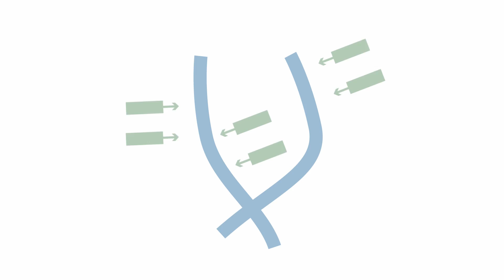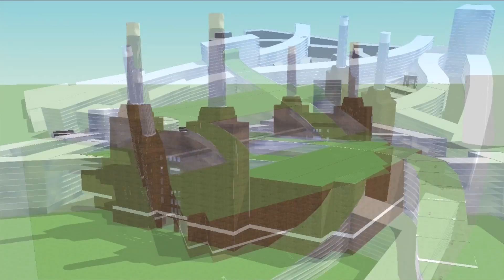Regenerating Transparency (at Battersea Power Station)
Proposoal for a new masterplan for the Battersea Power Station. Proposal by urban design students at Aalborg University.

MSc02 - URB - 2013